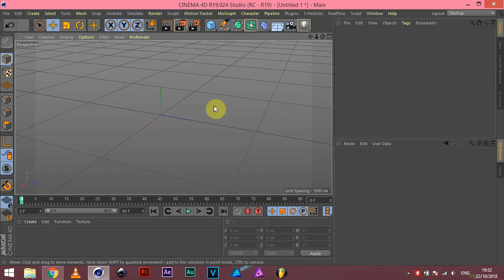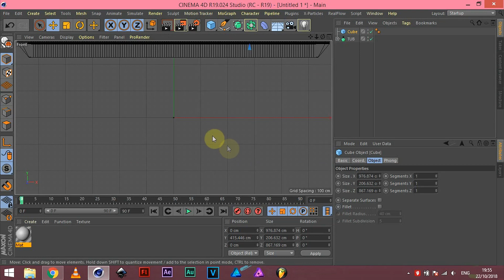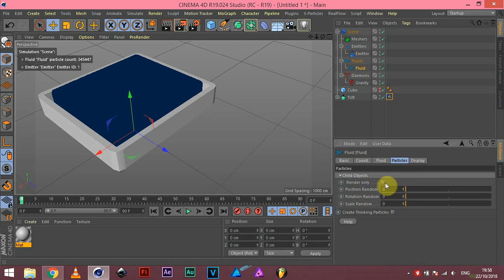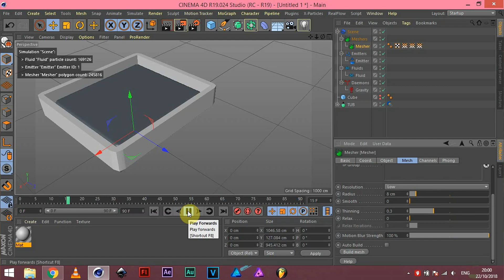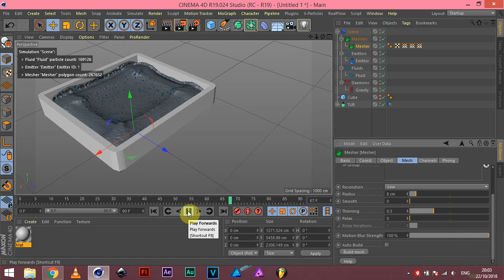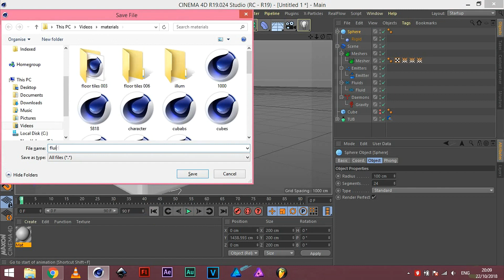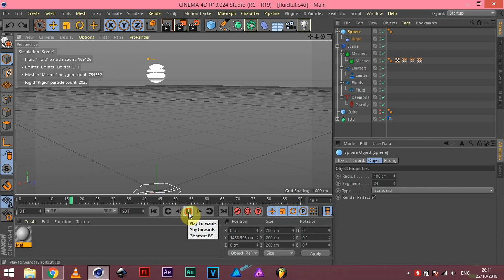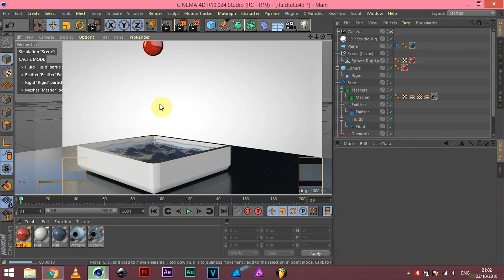Realistic Water Splashes With Realflow -A Cinema 4D Tutorial.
Create realistic water splash simulation for your motion graphics project with Realflow inside of Cinema 4D. This is a step by step follow along tutorial.